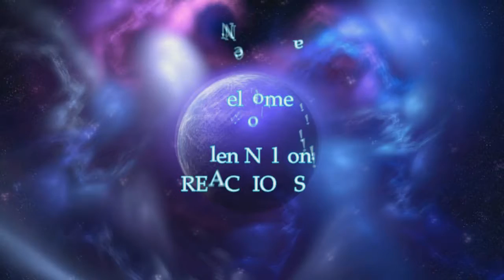Parents destroying kids electronics compilation REACTION